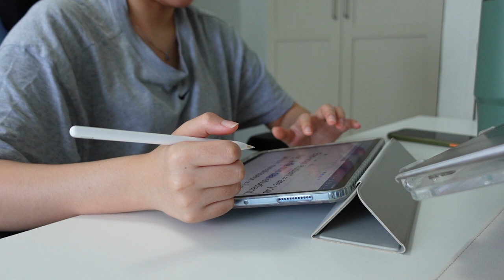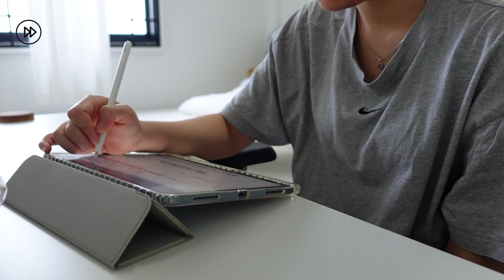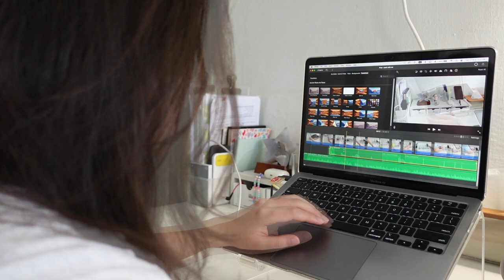Days in My Life: Shopping, Eating, and Staying Productive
Join me as I share the meals and snacks that fuel my day and everything in between! ᯓᡣ𐭩